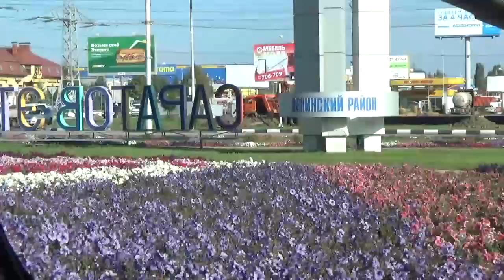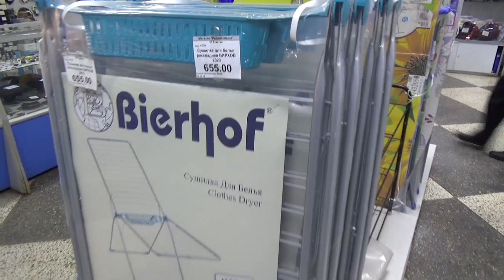VLOG. Едем по магазинам. Купили кастрюлю на 18 л. Забрали маму.